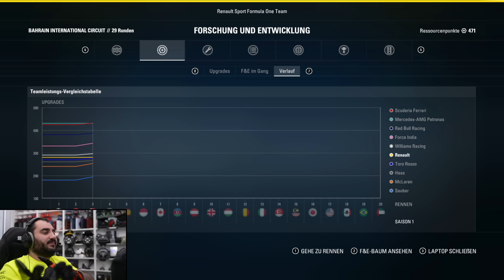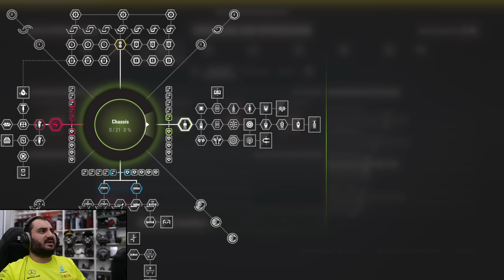GOTTLOSE Dreikämpfe! 😆 | F1 2017 Fahrerkarriere #3